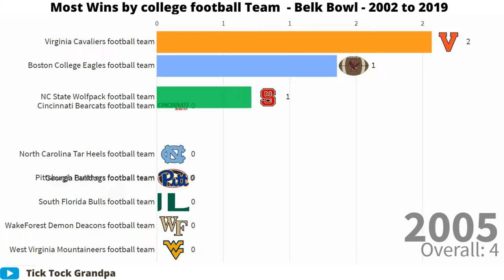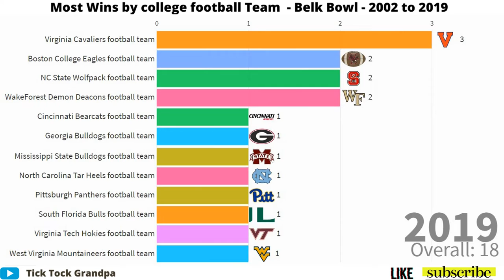Belk Bowl - Most Wins by college Football team - 2002 to 2019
In this Video Grandpa provides data about the most successful college football team in belk bowl history.
The Belk Bowl is a yearly school football bowl game that has been played at Bank of America Stadium in Charlotte, North Carolina, since 2002. The game at present highlights a matchup between the Atlantic Coast Conference (ACC) and the Southeastern Conference (SEC). Initially dispatched as the Queen City Bowl, it has experienced name changes because of changes in sponsorship, which have included Continental Tire (2002–2004), Meineke Car Care Center (2004–2010), and the retail chain Belk (2011–present).

History:
Another school football based bowl game in Charlotte, North Carolina, was built up in 2002 by Raycom Sports. The game was ensured by the NCAA as the Queen City Bowl, which turned into the Continental Tire Bowl (2002–2004) and the Meineke Car Care Bowl (2005–2010), before its present name.

The game recently included a matchup between the #5 chose Atlantic Coast Conference (ACC) group and the #3 chose American Athletic Conference (AAC) (initially the bowl chosen a group from the Big East Conference, until the meeting's separation in 2013).

In 2011, Charlotte-based retail chain Belk procured the title sponsorship for a three-year time frame through 2013. After the underlying time frame, Belk broadened its sponsorship six years through 2019. Starting at 2014 the bowl includes the second pooled determination from the Atlantic Coast Conference (ACC) combined against the second pooled choice from the Southeastern Conference (SEC), after the College Football Playoff (CFP) groups are chosen.

In 2020, the Big Ten Conference will start exchanging with the SEC on its tie-in through 2025, with the Big Ten playing even-numbered years, and the SEC playing in odd numbered years. The meeting not playing the Belk Bowl will play in the Las Vegas Bowl.

On November 20, 2019, Belk educated the bowl authorities that the organization won't be restoring its sponsorship after the 2019 season.

2019 Belk Bowl Game:
The 2019 Belk Bowl was a school football bowl game played on December 31, 2019, with the opening shot at 12:00 p.m. EST on ESPN.[6] It was the eighteenth version of the Belk Bowl, and was one of the 2019–20 bowl games finishing up the 2019 FBS football season. The game was supported by retail chain Belk.

The game was played between the Kentucky Wildcats from the Southeastern Conference (SEC) and the Virginia Tech Hokies from the Atlantic Coast Conference (ACC). This was the twentieth gathering between the projects; Kentucky entered the game driving the unequaled arrangement, 11–6–2

Issue:

High pressures seemed to spill onto the field pregame before Kentucky took on Virginia Tech in Tuesday's Belk Bowl as ESPN's cameras seemed to show UK quarterback Lynn Bowden punching Virginia Tech cautious handle DaShawn Crawford.

Dick Gabriel, the sideline columnist for the UK Radio Network, additionally announced a punch had been tossed toward Bowden.

The occurrence comes only days after Bowden would not examine his adversary on numerous events during a Belk Bowl media occasion on Monday.

"I ain't discussing them, I ain't discussing them," he said.

Those remarks apparently come from another episode from last Friday, when a video posted via web-based networking media seemed to show a little gathering of Virginia Tech players shouting obscenities at Kentucky players including Bowden, at a visit to a NASCAR office.

The episode at the track, notwithstanding, was not demonstrative of how the Hokies have spoken freely about Bowden paving the way to Tuesday's down. Lead trainer Justin Fuente lauded Bowden on Monday, noticing explicitly, Bowden's effective position change halfway through the season.

"I don't believe he has the credit he merits on a national level for doing the switch," Fuente said. "He's doing it more than running it up the center. He's managing everything on offense. He strikes me as an exceptional contender. I don't have the foggiest idea about the youngster by and by, however watching his film. He's been phenomenal."

Bowden took over as beginning quarterback in Week 7 after Kentucky endured different wounds at the position. He was named to SI's All-America First Team at All-Purpose prior this month.

Following Tuesday's pregame episode, Bowden was accompanied back onto the field for warmups by UK mentor Mark Stoops and one cop.

Bowden and Kentucky required a late rally to thump of the Hokies, as the double risk QB tossed a touchdown go with 15 seconds to play to give the Wildcats a 37-30 lead. Bowden completed the game with 233 surging yards and two touchdowns on 34 conveys and included 73 yards and one touchdown and one capture attempt through the air.